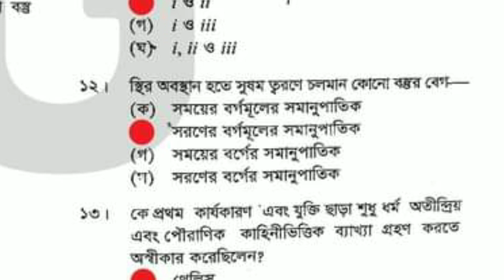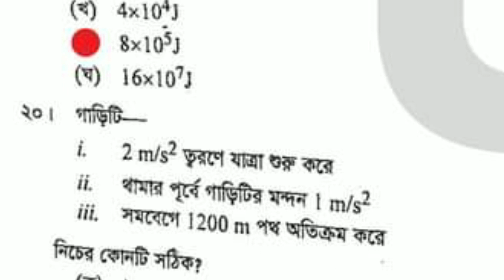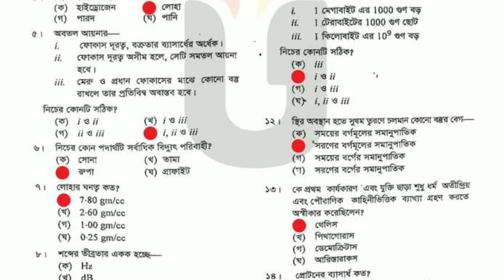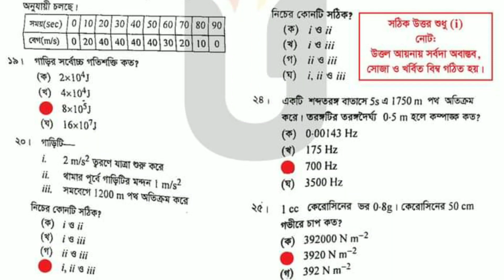Ssc physics mcq solution 2023 dhaka board Set C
Ssc physics mcq solution 2023 dhaka board Set D